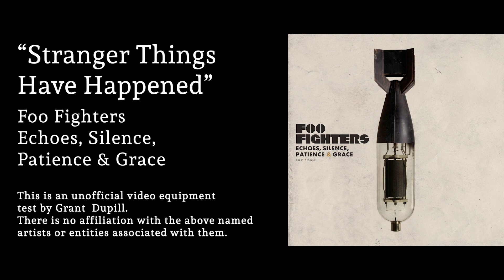Stranger Things Have Happened (An unofficial music video/equipment test)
A quick project shot and edited at a vacant home undergoing a total restoration and throughout the woods surrounding it during the Summer of 2019.

Shot on Canon Mark III 5D running Magic Lantern firmware (RAW format).
DJI Ronin-S Gimbal used for majority of shots.
Helios 44-2 Lens.
Assembled and edited in Adobe's After Effects and Premiere Pro.

Song: "Stranger Things Have Happened" by Foo Fighters from their album
Echoes, Silence, Patience, & Grace.

This was merely a fun lens test that I decided to put to one of my favorite songs.
There is no commercial intent in this video and I hope it is simply enjoyed for what it is.